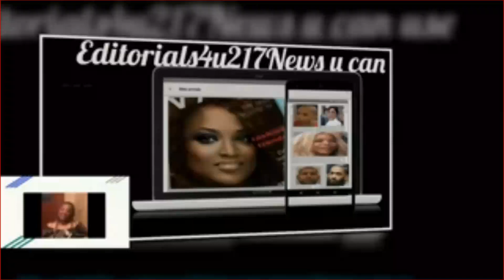FORMER NFL SUPER BOWL RUNNING BACK RONNIE HILLMAN DIES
NUTRAFOL STRENGTHENING HAIR GROWTH DUO
“It is with heavy hearts that we announce the passing of our beloved son, brother & father, Ronnie K Hillman Jr.